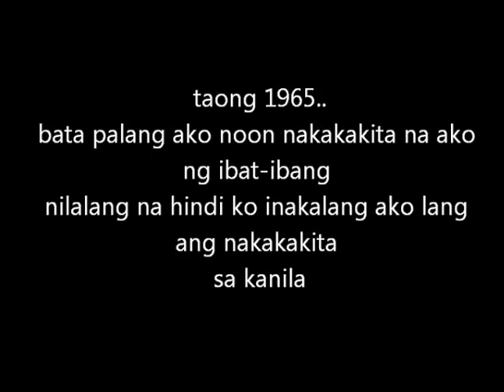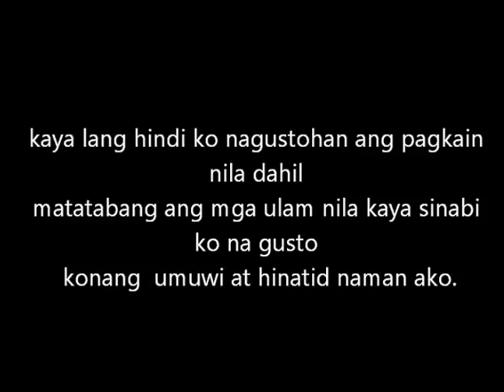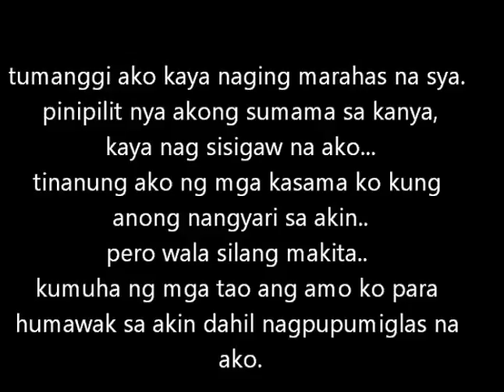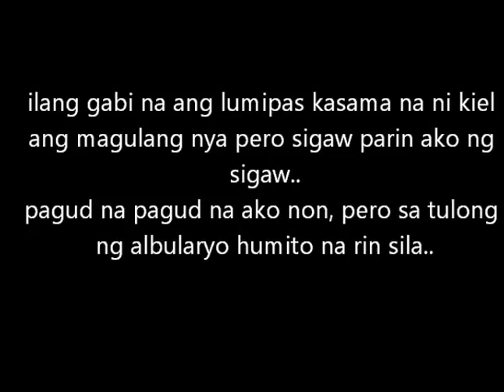kwentong kababalaghan ni Al Echavez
ang kwentong ito ay hango sa tunay na pangyayari basi sa sinalaysay ng aking ina noong syay bata pa.. ngunit may may kunti lang ako binago upang higit na maiintindihan ng mga manonood.